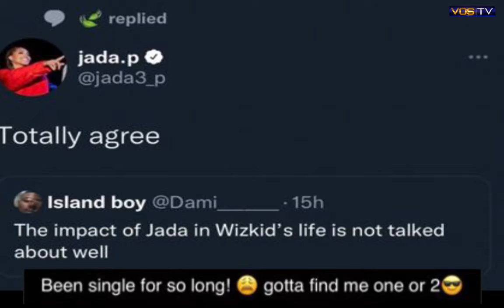Wizkid Claims He Is Still A Single, Sends Mixed Reaction To The Public.